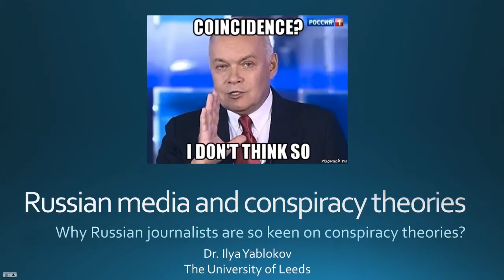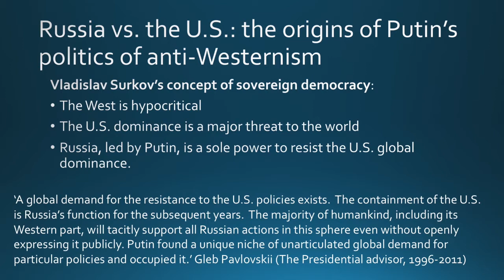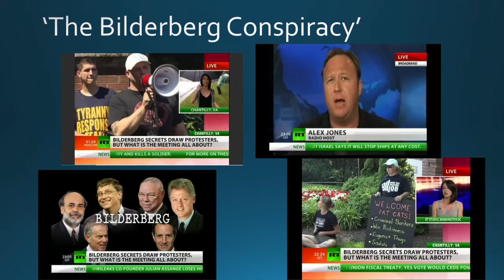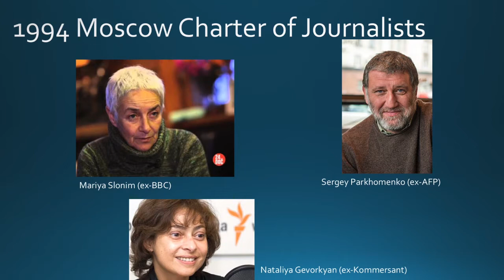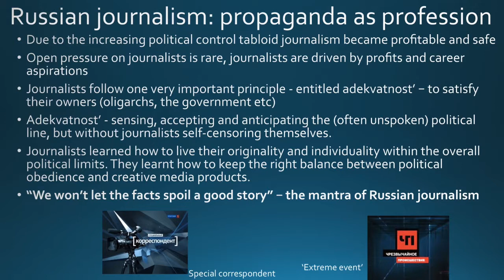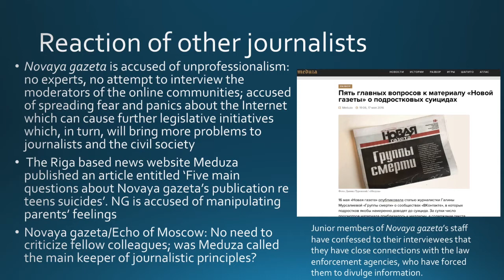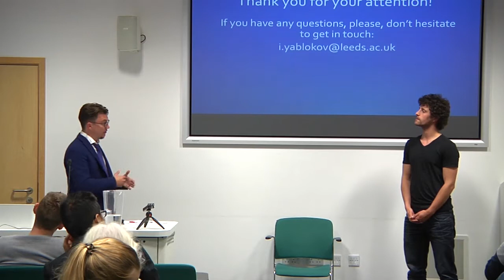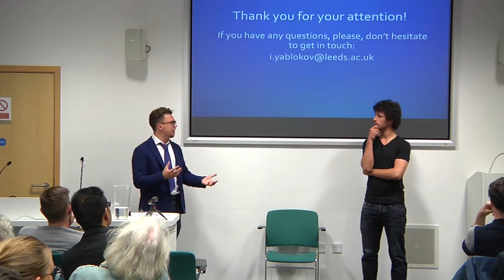Ilya Yablokov - Russian Media and Conspiracy Theories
A public lecture with Ilya Yablokov (University of Leeds)

This is part of a series of public talks from the Leverhulme-funded project Conspiracy and Democracy.